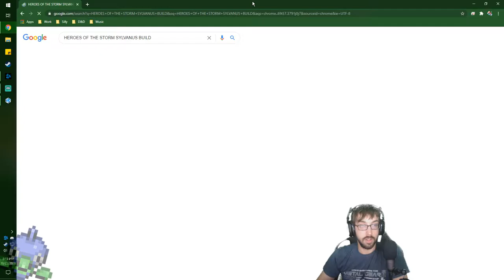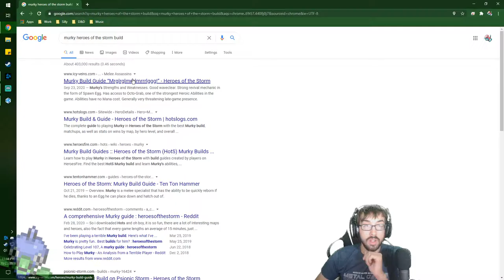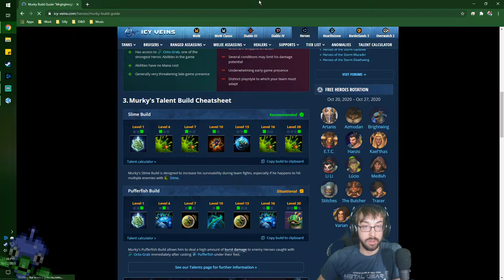Ending with a Squish! – Heroes of the Storm Stream Finale – LordEctro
At the end of the series it’s time to wrap up a few characters we have some interest in…and also Murky, it’s Murky time…what better way to go?!